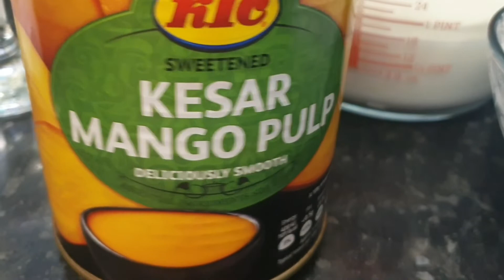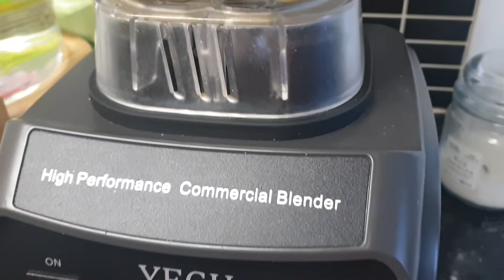Mango Lassi recipe | Mango milk smoothie | Summer Drink Recipe |طعام كشميري | by My Amazing kitchen💪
Milk
Ice
Mango pulp

chia seeds your choice